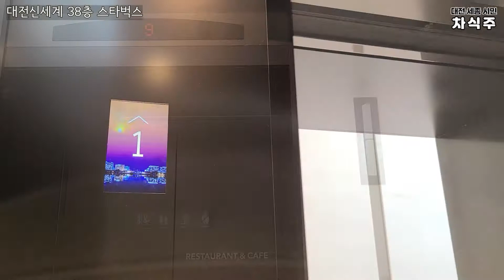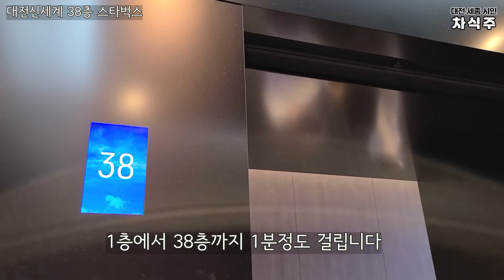대전신세계 38층 스타벅스 / 38층까지 엘리베이터 이렇게 빨리?